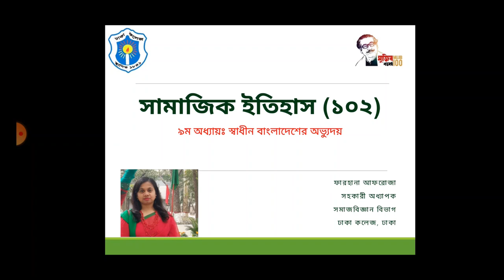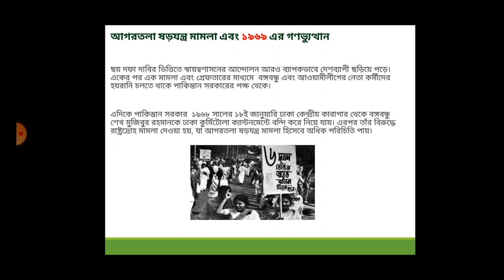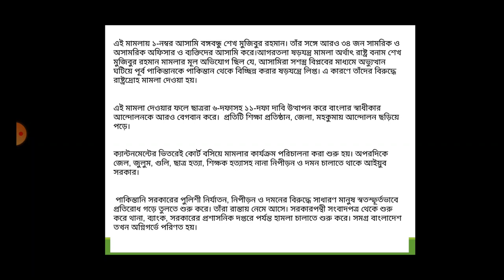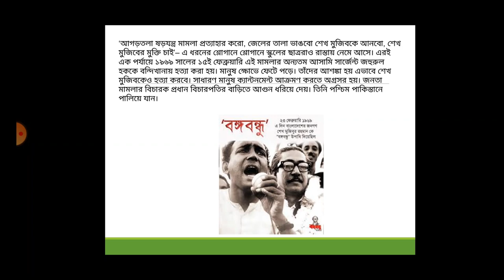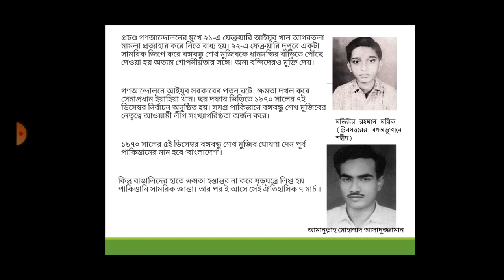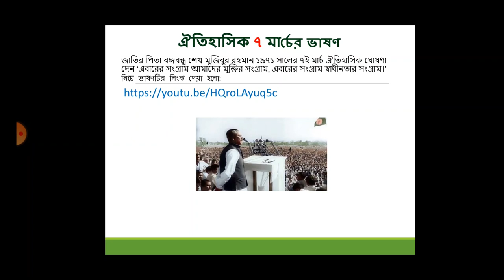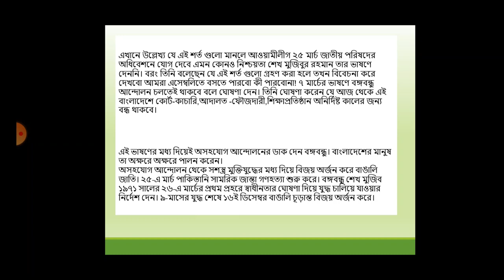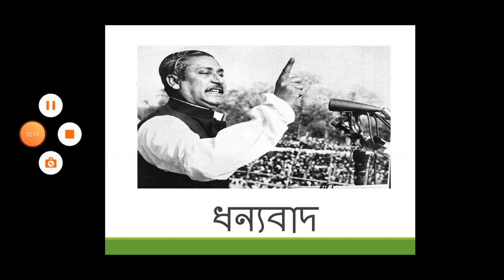অনার্স প্রথম বর্ষ II কোর্স কোড-১০২ II নবম অধ্যায় IIঊনসত্তরের গণ অভ্যুত্থান ও ঐতিহাসিক ৭ মার্চ.